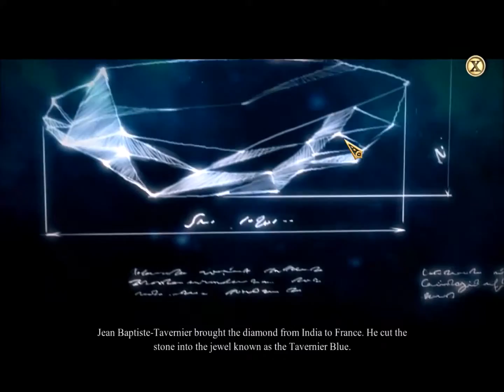Hidden Expedition: Smithsonian™ Hope Diamond/秘宝探索：スミソニアン ホープ・ダイヤモンドの謎 コレクターズ・エディション プレイ動画(短縮Ver.)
Hidden Expedition: Smithsonian™ Hope Diamond/秘宝探索：スミソニアン ホープ・ダイヤモンドの謎 コレクターズ・エディションのプレイ動画(短縮Ver.)です。
密輸団の列車に監禁されたあなた。
何とかしてこの列車から脱出してすべてのホープ・ダイヤモンドのかけらを探そう。
秘密組織、H.E.L.P.（秘宝探索保護同盟）とは？